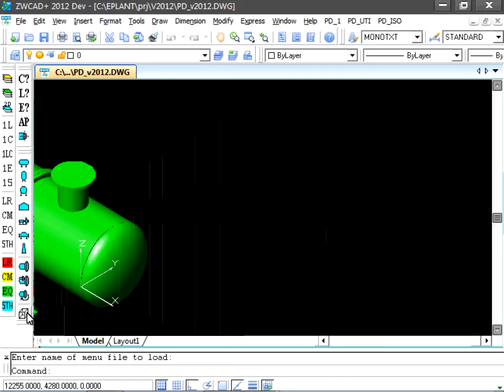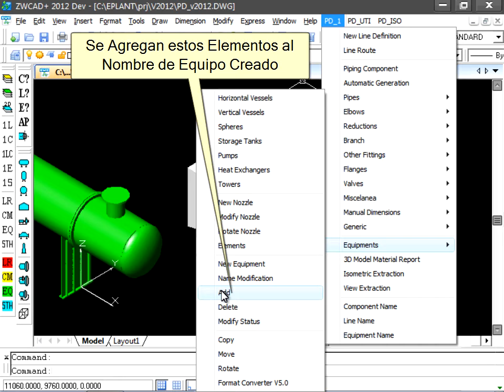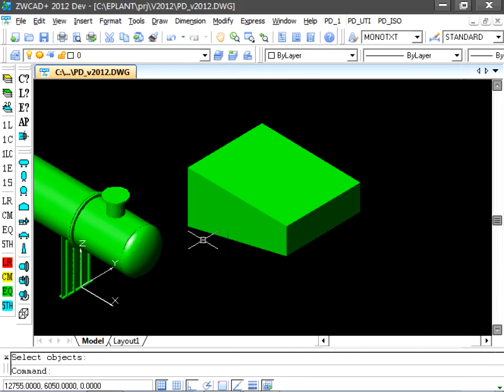EPLANT-Piping Tutorial Básico: Definir un Equipo desde cero (pds_04_02)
Segmento del Tutorial Básico de EPLANT-Piping en Español.

Descripción: Si una definición paramétrica no se encuentra disponible, un nuevo Equipo se puede definir desde cero usando una combinación entre elementos del CAD o (mejor) de Elementos de Equipos de EPLANT.
Se pueden incluir Componentes de Tuberías creados con EPLANT, pero estos no resultarán en los cómputos.